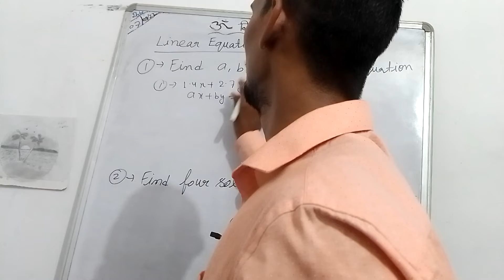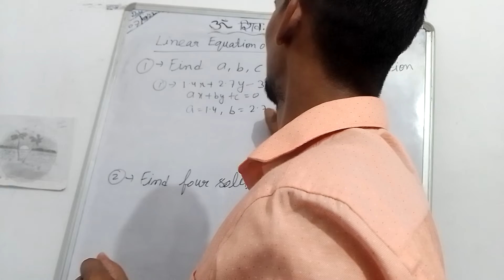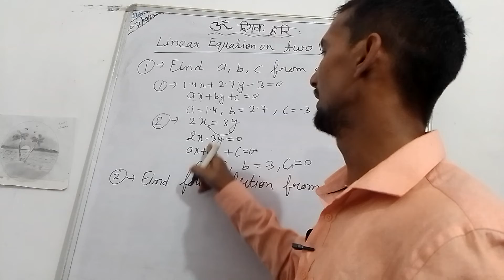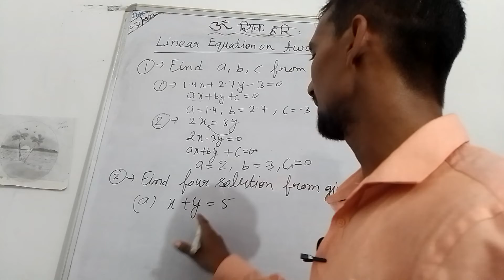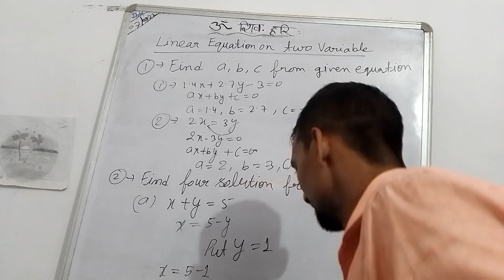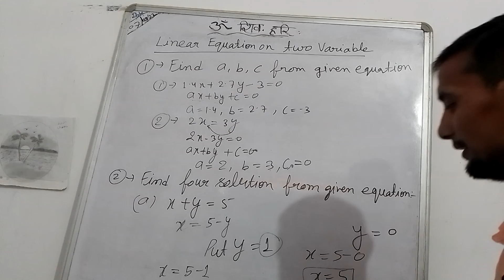linear equations on two variables for class 9 th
you see and sak me questions